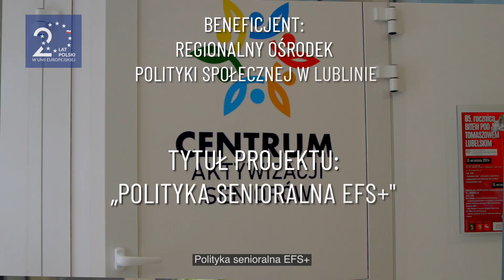Fundusze Europejskie budują lepsze jutro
Fundusze Europejskie to inwestycja w przyszłość, która obejmuje zarówno seniorów, jak i ich opiekunów.
Seniorzy to skarb naszego społeczeństwa, a ich potrzeby wymagają szczególnej uwagi. Projekt Polityka Senioralna EFS + realizowany wspólnie z  Funduszami Europejskimi to kompleksowe wsparcie dla osób starszych.